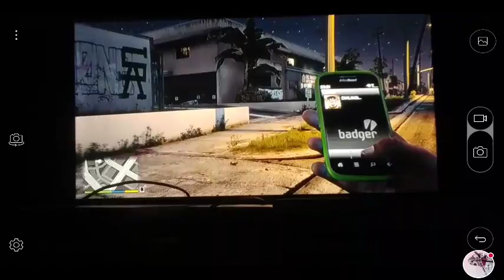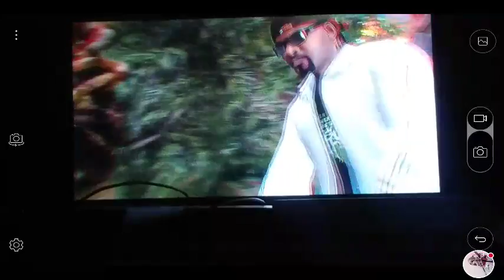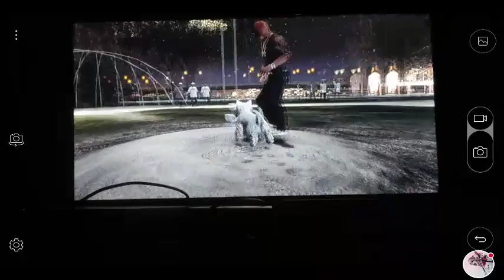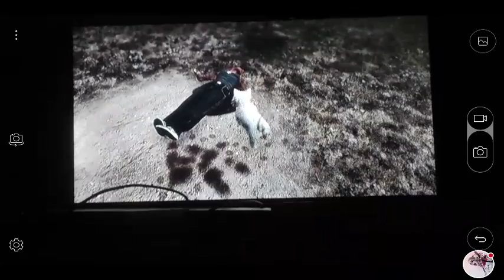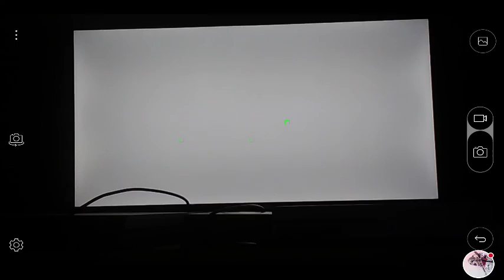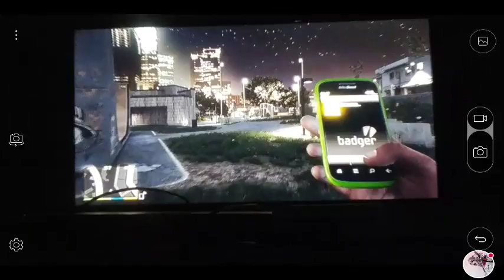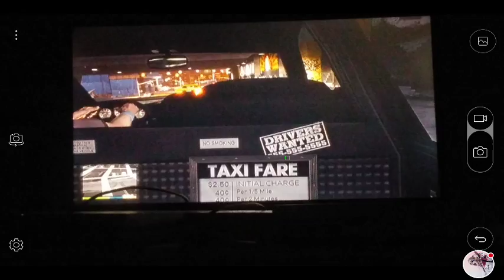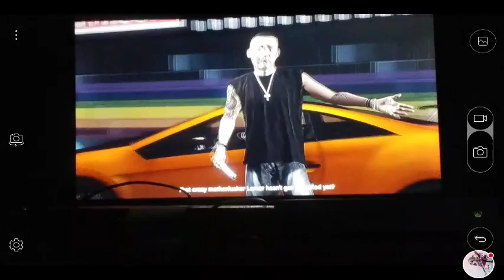GTA V PS4 WWalkthrough - Part 6 im a dog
Hello everybody and welcome back to GTA V on PS4 my New Series of GTA V Walkthrough - Part 6 be sure ya'll leave a like comment subscribe that will mean the world to me and I will see ya'll in the next Part of GTA V on PS4 Walkthrough - Part 7 enjoy